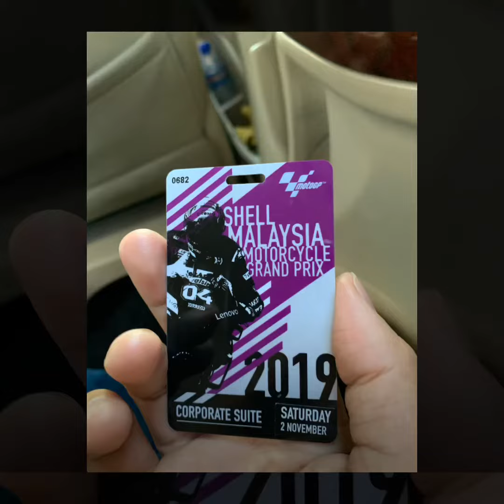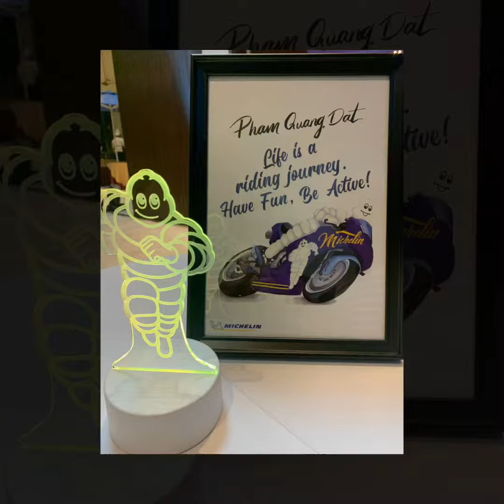Michelin VN team In Malaysian MotoGP 2019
North Michelin VN team In Malaysian MotoGP 2019